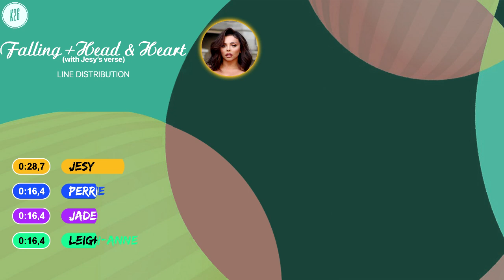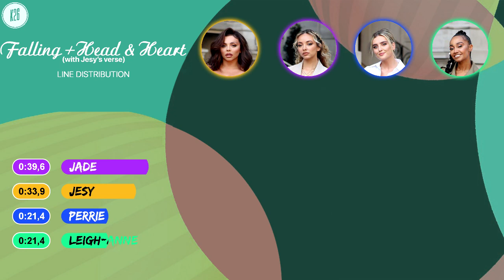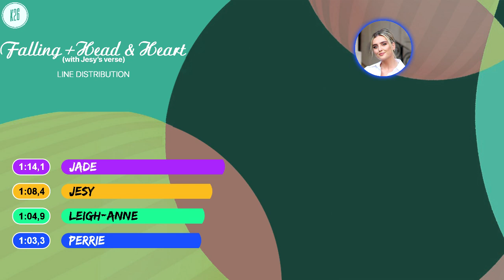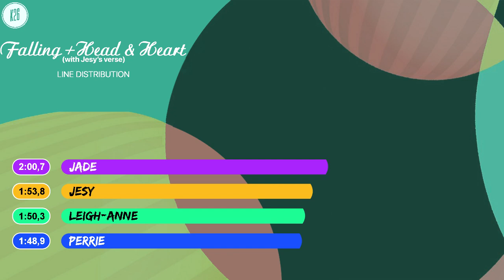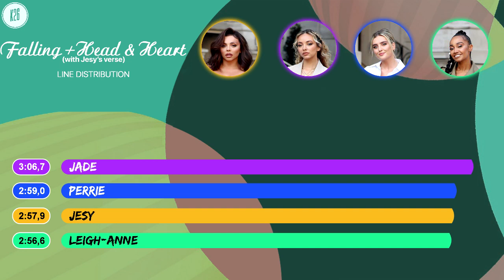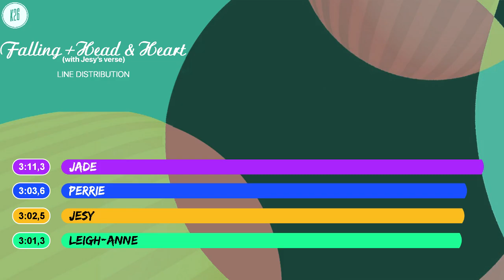[With Jesy's Verse] Little Mix ~ Falling + Head & Heart (Cover) ~ Line Distribution